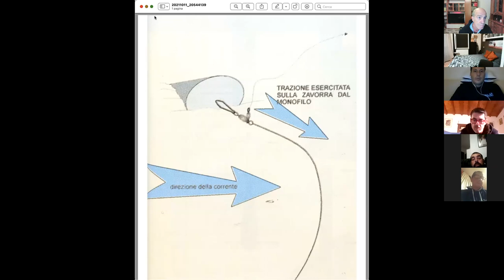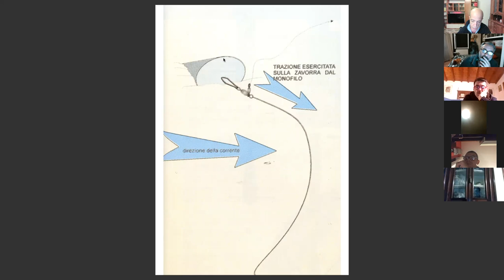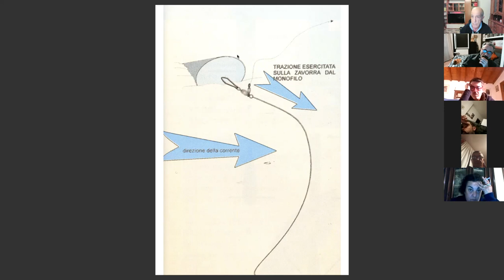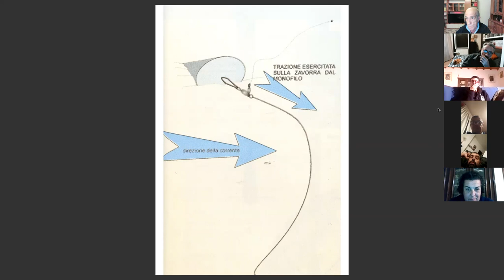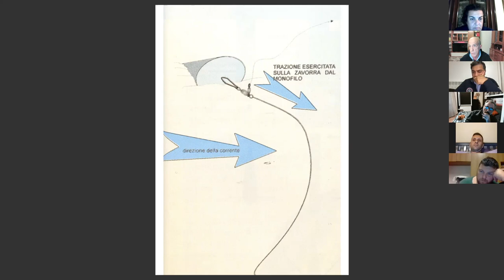Parliamo dell'elemento umile del surf: i piombi, che però così umili non sono.